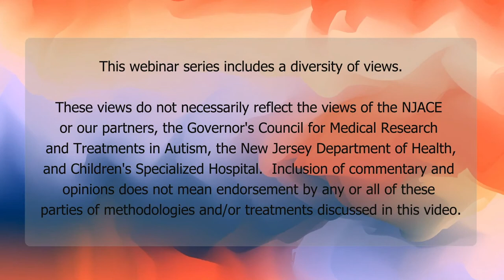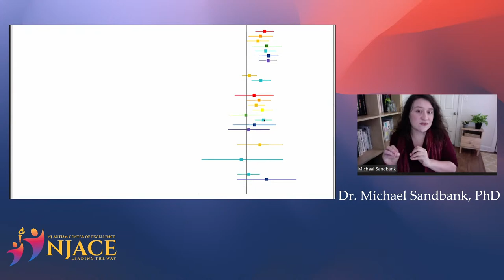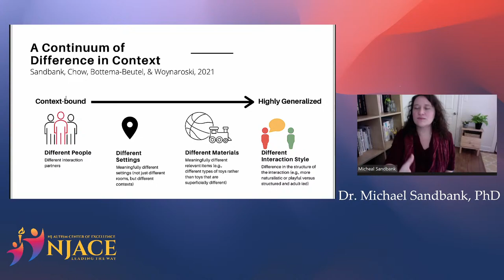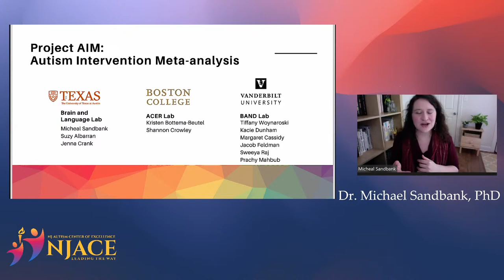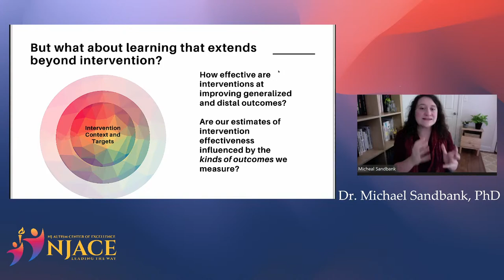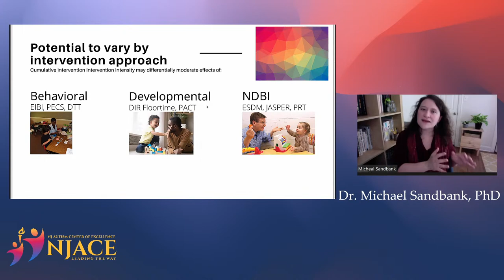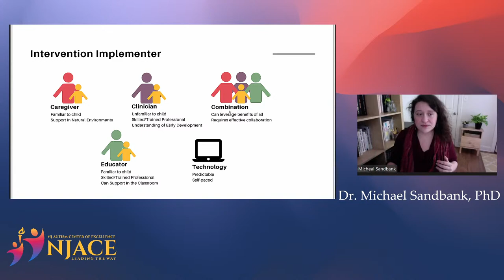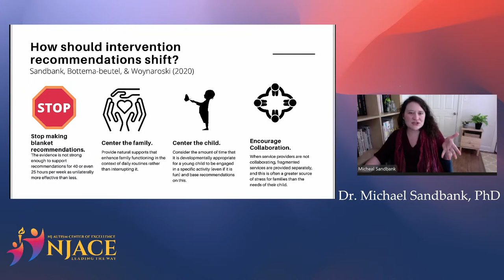What we’ve learned from research on intervention designed to support children on the autism spectrum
Young autistic children access a variety of early childhood interventions and supports. Until recently, there had been few controlled studies examining the effectiveness of these interventions, but the last decade has seen a precipitous increase in the amount of available evidence. Project AIM (Autism Intervention Meta-analysis) is the award-winning investigation that summarized the findings of this new evidence base. In this talk, lead investigator Dr. Micheal Sandbank presents on the findings of Project AIM, providing an overview of the quality of available evidence, the observed effects of different types of interventions, and key factors that may influence the extent to which they benefit children.

Micheal Sandbank is an internationally-recognized expert on early childhood interventions for young children on the autism spectrum. She is the lead researcher on Project AIM , a scoping systematic review and meta-analysis of all group design studies of interventions for young children on the autism spectrum. She was awarded the INSAR Young Investigator Award in 2021 for this work. Dr. Sandbank has shaped the development of international autism early intervention recommendations as a member of the WHO-UNICEF expert working group. She is also the director of the Brain and Language Lab, and is interested in the use of neural measures of speech processing to identify clinically useful practices for language intervention for young children with disabilities. Her research is informed by her past experiences working as a Special Educator and private clinician.